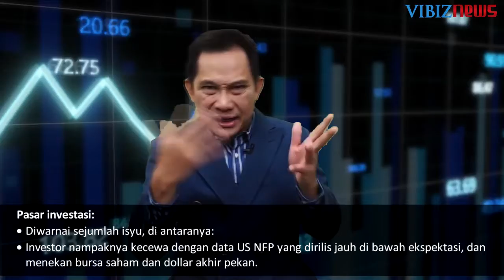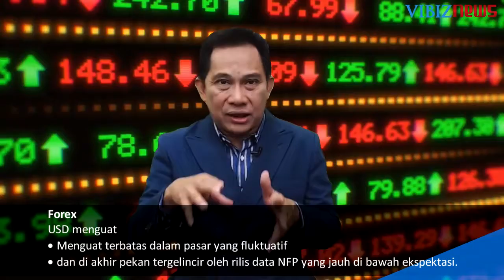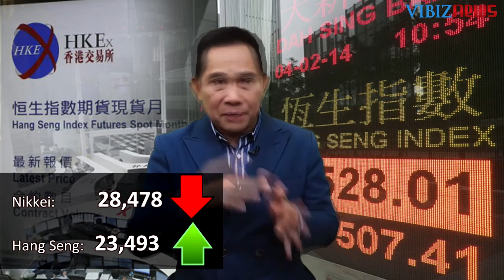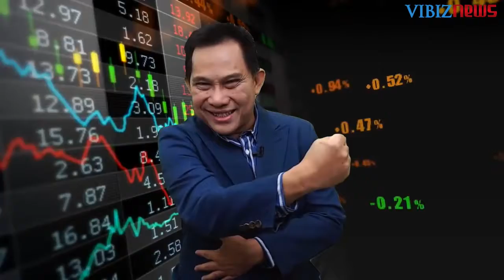Data NFP yang Rendah dan the Fed yang Hawkish - Global Market Outlook, 10-14 January 2022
(Vibiznews – Editor’s Note) – Pasar investasi global pada minggu lalu diwarnai dengan sejumlah isyu, di antaranya:

Investor nampaknya kecewa dengan data US NFP yang dirilis jauh di bawah ekspektasi, dan menekan bursa saham dan dollar akhir pekan.
Untuk minggu mendatang, pasar akan mencermati rilis data NFP ini dan minutes the Fed yang terlihat semakin hawkish untuk pengetatan kebijakan moneter.
Pasar saham dunia terpantau variatif, harga emas terkoreksi, dan US dollar fluktuatif dan menguat terbatas.

Minggu berikutnya, isyu antara perkembangan pandemi virus corona dan prospek pemulihan ekonomi dunia akan kembali mewarnai pergerakan pasar. Seperti apa dinamika pasar hari-hari ini? Berikut detail dari Vibiznews Global Market Review and Outlook 10-14 January 2022.